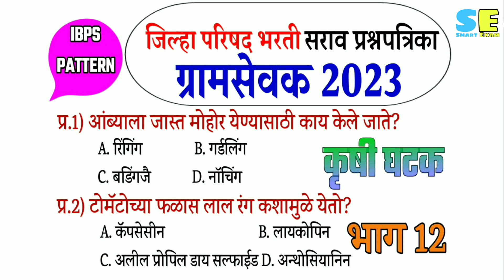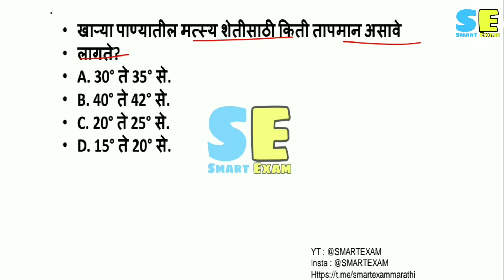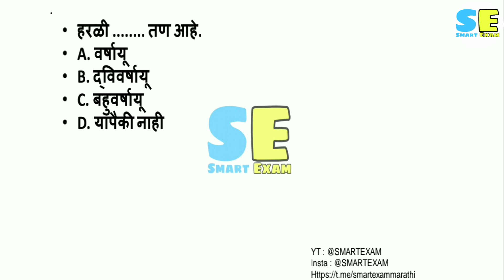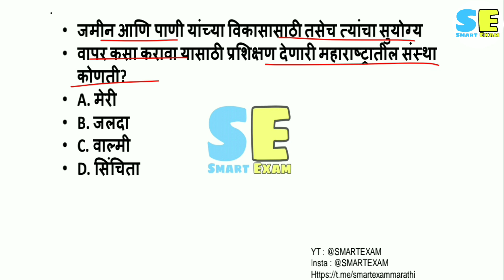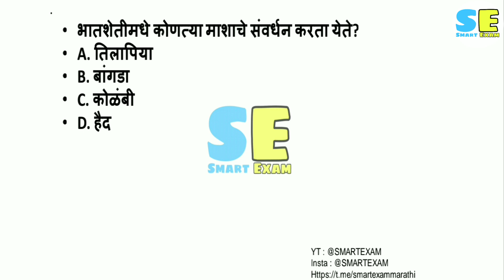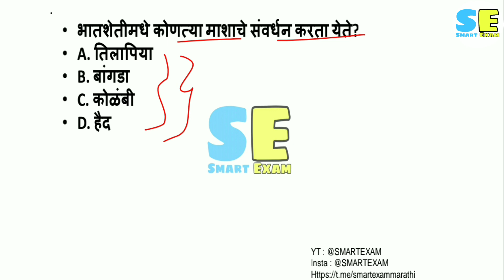Gramsevak Bharti 2023 । ग्रामसेवक तांत्रिक सराव प्रश्न । Gramsevak practice Question ।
Gramsevak bharti 2023, ग्रामसेवक भरती 2023, ग्रामसेवक तांत्रिक सराव प्रश्न, Gramsevak practice question,

Gramsevak krushi tantrik prashna, krushi sevak prashna, gramsevak krushi prashna,

gramsevak Bharti question paper, gram Sevak Bharti question paper, Gramsevak tantrik question, Gramsevak question, gramsevak Bharti 2023, gramsevak Bharti exam date 2023

ग्रामसेवक कृषी तांत्रिक प्रश्न, gramsevak tantrik questions, krushi sevak prashna,

gramsevak
zp gramsevak bharti 2023
gramsevak bharti 2023
gramsevak question paper
gramsevak bharti 2023 documents
gramsevak all information in marathi
gramsevak bharti question paper

gram sevak previous year question
paper
gram sevak previous question paper
maharashtra
gram sevak previous year cutoff
maharashtra
paper
gram sevak previous year paper
gram sevak previous paper
gram sevak previous year cut off
maharashtra
gramsevak previous question paper